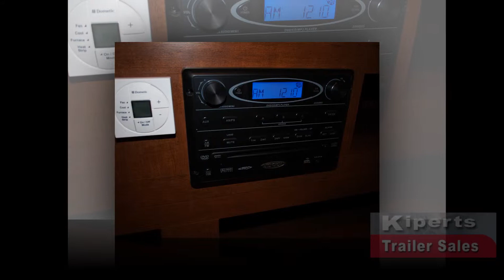14' Bison Traveler 3 Horse